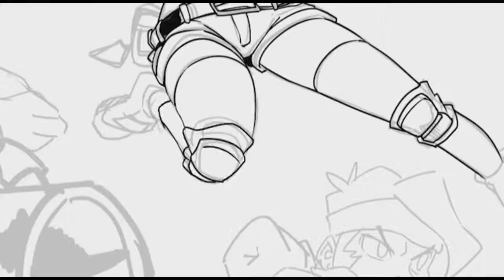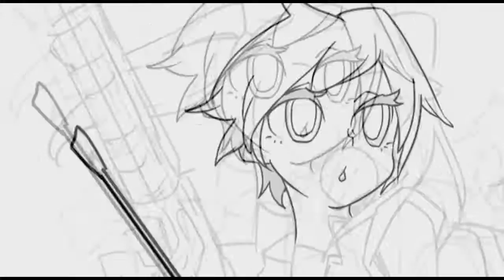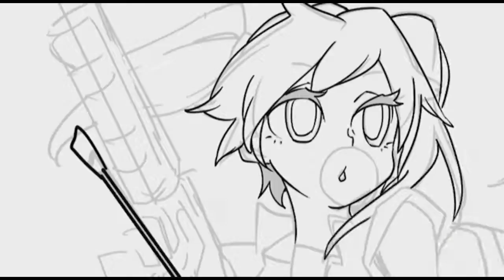PIXEL ART TIME! - Turtle (Metal Slug)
Metal Slug Live Speed painting Show [WWPW] Game : SNK Metal slug Drawing by : WWPW BongFill Student WWPW YOUTUBE Yesoon New Youtube : Live .

bueno espero que te guste hermanita ;u; ♥ si nu me salio bien es porque no conosco bien a los personajes nunca e jugado Metal slug QwQ pero hice el intento .

Fio is 100% waifu material Metal Slug - SNK Playmore Art - MustachioTuna.